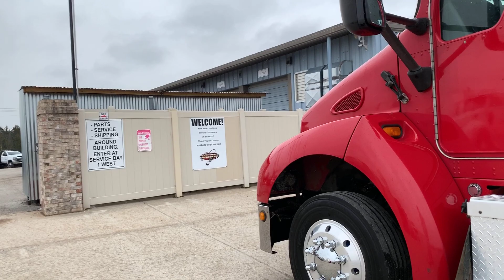2008 Kenworth T300 Extended Cab With Century 22ft Steel Bed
Wrecker
    - Century 22ft Steel Bed
    - Aluminum Blade Rails
    - 10,000lb Deck
    - 8,000lb Winch
    - 4 Tool Boxes
    - Light Bar
    - Wheel Lift
    - L-Arms

Chassis
    - 2008 Kenworth T300
    - Extended Cab
    - PX6 Diesel Engine
    - Automatic Transmission
    - Chrome Bumper
    - Air Brake
    - Air Suspension
    - Aluminum Wheels